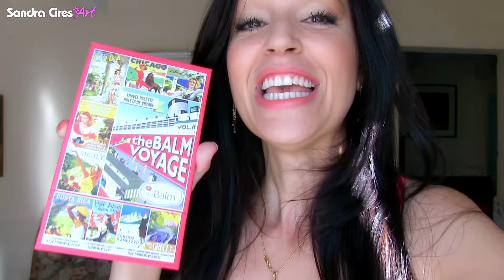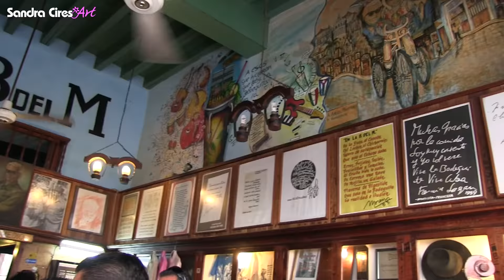Resistió? Paleta TheBalm Voyage y Mascara Miss Manga Rock L'Oreal en La Habana, Cuba - Testing Vlog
Los Productos que puse a Prueba:
Miss Manga Rock WaterProof Mascara de L'Oreal
TheBalm Voyage Palette

Tengo que concluir que la Máscara de Pestañas da Volúmen, respeta el rizado de las pestañas y dura todo el día a pesar del calor y sudor!
Tanto resiste que para quitarla es difícil ;)
Van a necesitar aceite o un desmaquillante específico para productos "waterproof".

Testing Vlog anterior poniendo a prueba la base de maquillaje Infallible Pro-Matte de L'Oreal y el labial Infallible Pro Last Lipcolor

Cámara de Video con la que filmo los Vlogs:

Cámara con la que Filmo los Tutoriales

Micrófono para la Voz en Tutoriales

Micrófono para los Voice - Over

Luz que utilizo para Grabar:
La Diva Ring Light ilumina todo el rostro, ideal para tutoriales de maquillaje :) Siempre que vean un aro blanco en mis pupilas es porque tengo esta luz delante ;)

El "Stand" para poner la luz

Este otro set de "Soft Box" lo uso para fotos y para cuando grabo en la noche, ya que recrea la luz natural del día ;)

Programa que uso para editar